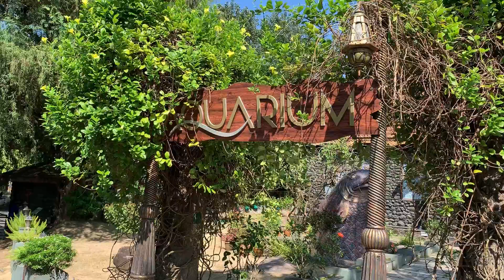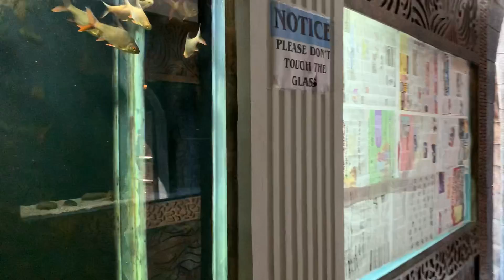Aquarium Trivandrum | places to visit in Thiruvananthapuram | must visit places in Trivandrum